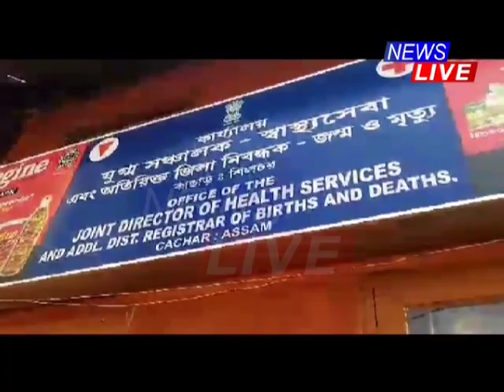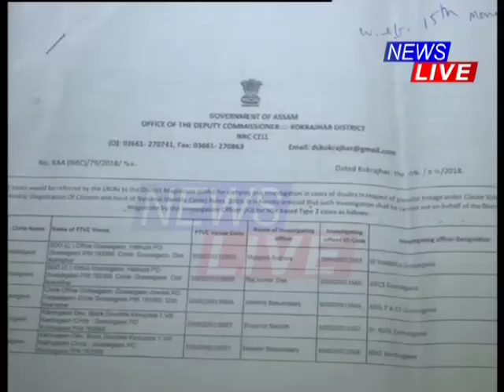NRC Assam | Two brothers meet after 46 years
NRCৰ বংশবৃক্ষ পুনৰীক্ষণত পোহৰলৈ আহিছে ভয়াৱহ তথ্য জালিয়াতি। জন্ম আৰু মৃত্যুৰ প্ৰমাণপত্ৰৰে তথ্য জালিয়াতি কৰা স্বাস্থ্য কৰ্মীক কৰা হৈছে নিলম্বন। অৱশ্যে তাৰ মাজতে NRC ৰ বাবে ৪৬ বছৰৰ পিছত মহামিলন ঘটিছে ২ ভাতৃৰ।